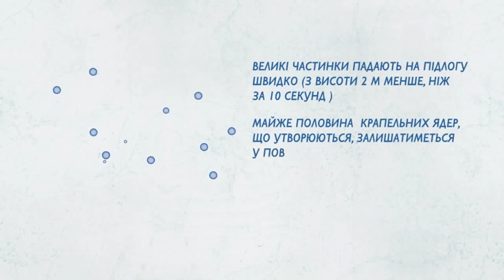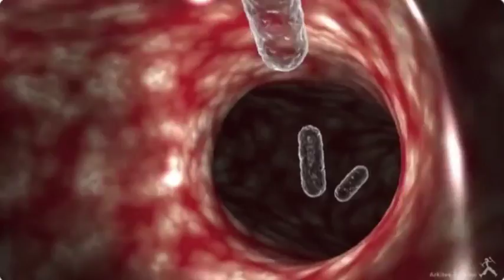1.2. Сучасні уявлення про етіопатогенез, шляхи передачі туберкульозу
Друга лекція Модулю 1 навчального  курсу для лікарів первинної ланки "Туберульоз". Курс підготовлений у рамках Проекту Агентства США з міжнародної допомоги (USAID) "Посилення контролю за туберкульозом в Україні".

Тренінг проводить Марія Долинська, к.мед. наук, доцент, спеціаліст з медичної освіти та надання інформації в області громадського здоров’я проекту USAID «Посилення контролю за туберкульозом в Україні». Презентації, додаткові матеріали і контрольні запитання  підготувала  Наталія Гріцова, к.мед. наук, доцент  кафедри фтизіатрії і пульмонології НМАПО імені П.Л.Шупика.